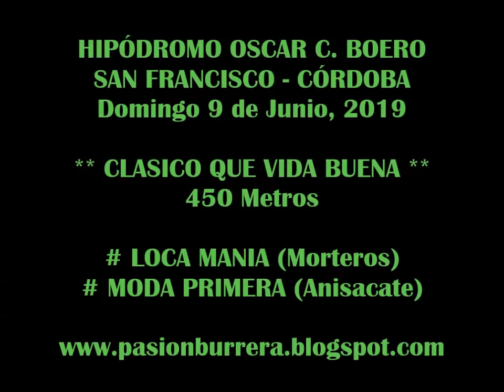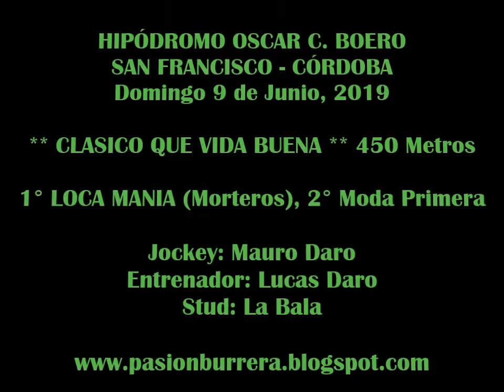LOCA MANIA, Hipódromo San Francisco (09-06-19)